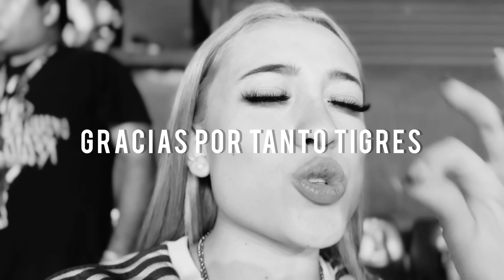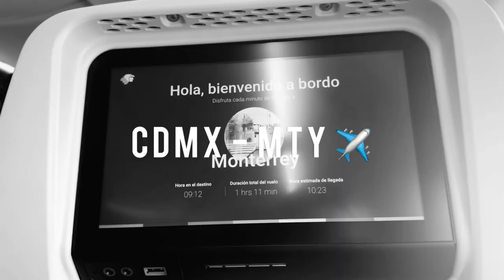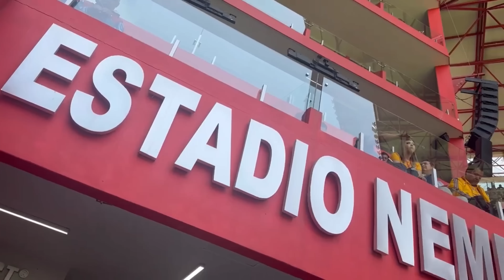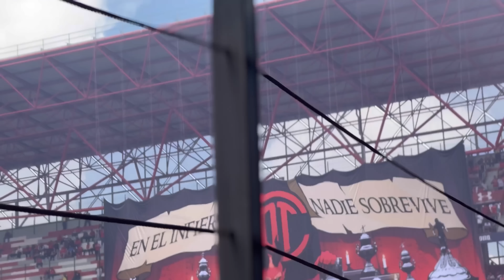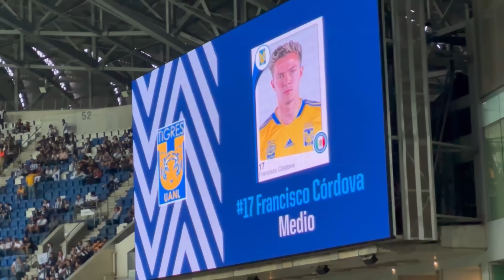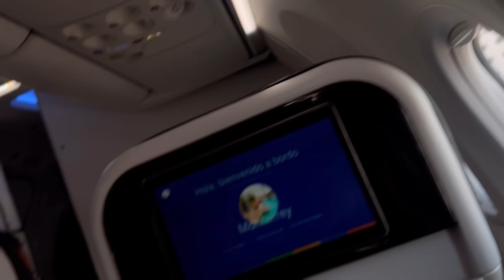RECAP TIGRES | Reacciones clausura 2023 | Dare Esparza | LA OCTAVA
Les dejo un resumen de todo lo que fue este clausura 2023... Me llena de nostalgia ver como desde un principio se tuvo siempre la misma ilusión... Y LO LOGRAMOOOS!! Espero sigan disfrutando la octava como yo
LINKS DE CADA UNO DE LOS VLOGS: